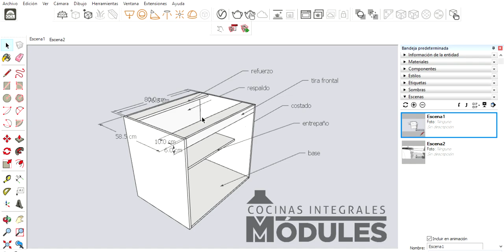cómo armar un gabinete de cocina inferior